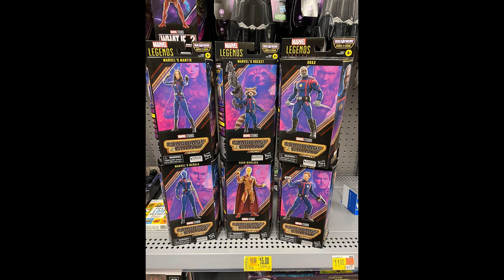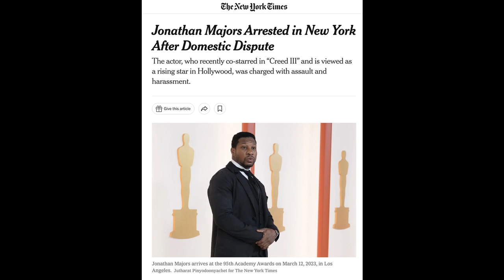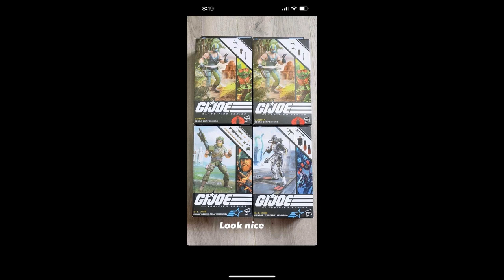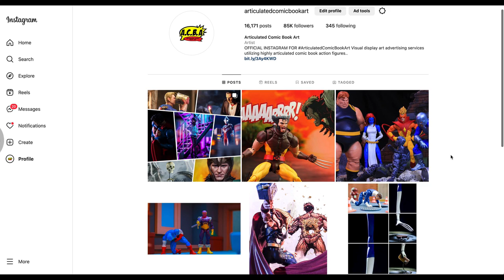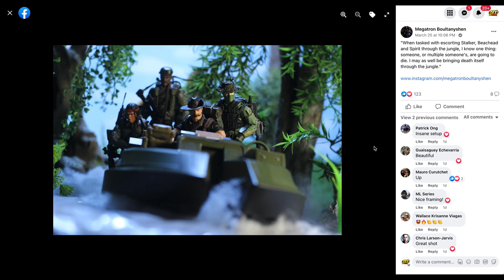Marvel Legends Across The Spider-verse & Cosmo BAF Waves Found! McFarlane Exits Stage Left! NEWS!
Preorder your FEXT System Sci-Fi 07 Hangar Diorama Set

PREORDER your Dynamic Little Dustys here! Click the link in Pancheezey's bio on Instagram!

PREORDER the Marvel Legends Retro Carded Johnny Blaze Ghost Rider

PREORDER the Power Rangers Dino Thunder Lightning Collection Yellow Ranger